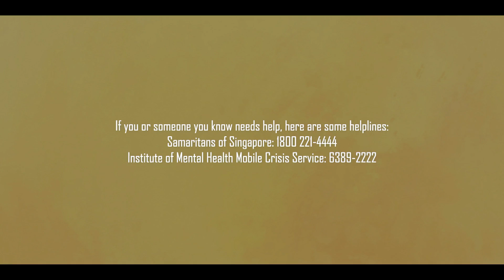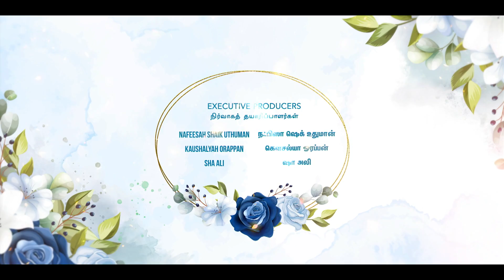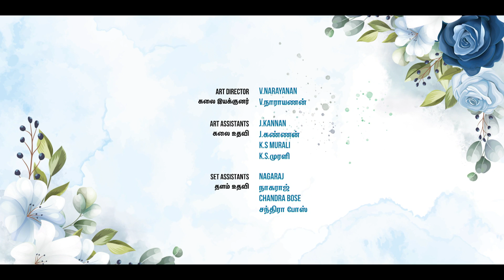Nizhalai Thedum Nijam EP20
Keerthana threatens Krishnakumar to tell the real truth. The truth about Rahul’s injuries comes to light. Singaram is upset with Krishnakumar for blurting out the truth.